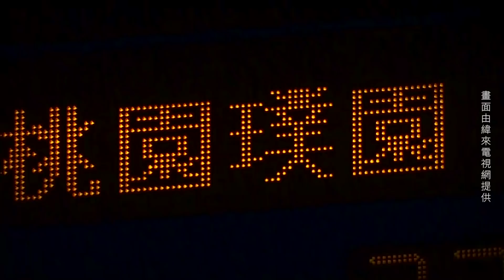【SBL】林書緯 誓言重返冠軍賽 劍指MVP